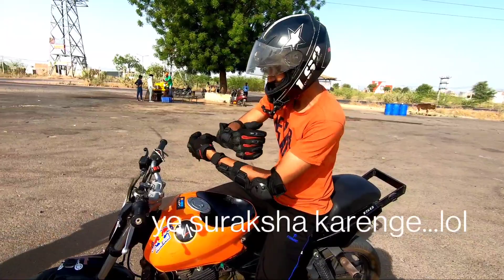Can mona drift a car || vlog wid gaurav solanki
A morning bike ride not a normal ride it was a sunday stunt session on my pulsar the perfect stunt machine because it's important to practice because without it you can't sharp your skills soo I hit my training ground and I got a call from MONA we are coming at your stunt track soo watch the motovlog to find out what happens next.

video if you enjoyed this little effort of mine."COMMENT"
for any suggestions, appreciations.
to bring new places, new experiences and beautiful
memories to you.

drifting
mona can drift a car
loud bike exhaust
stuntbike
drifting skoda
bike wheelie
wheelie on bikes
motovlogging
morning bike ride
gaurav solanki vlogs
street days jodhpur
Jodhpur biker
insta photo shoot
instagram biker